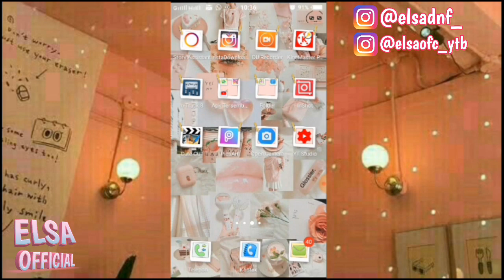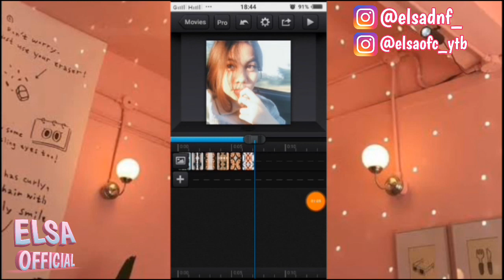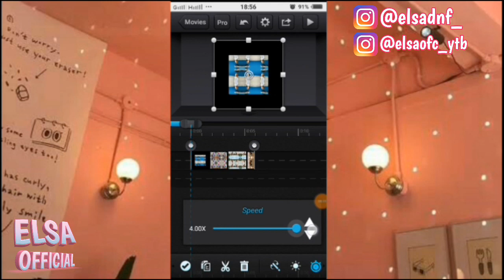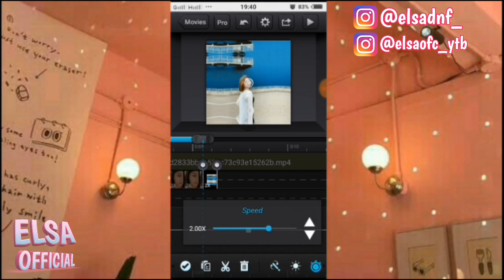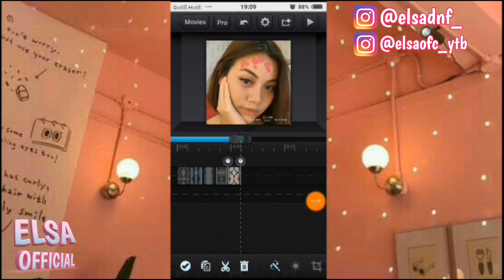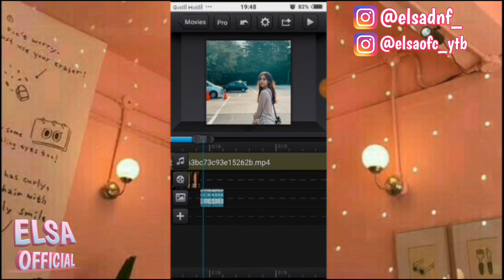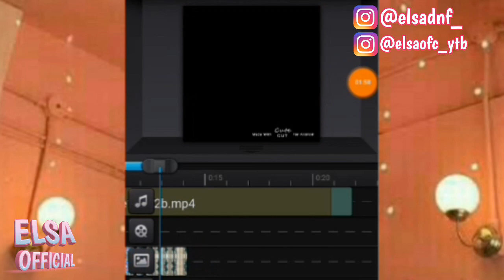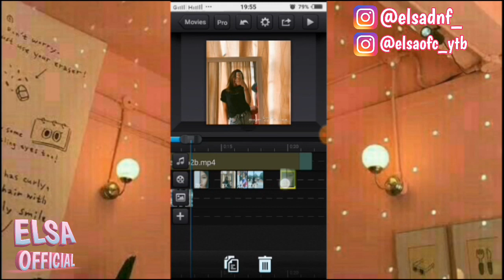TUTORIAL CCP PAKE LAGU, "DJ KIRI KANAN SANTUY" Super beat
CATATAN :
Hasil Video ada di Instagram kedua aku @elsaofc_ytb . Kenapa ngga ditunjukkin di video ini?  Karena Nanti Kena Copyright.

Satu lagi!  Kenapa Transisi nya ada di video yang berbeda beda?  . Karena Kalo dibahas sekaligus satu video pasti durasinya kelamaan.

Semoga faham 😊
Happy Watching ✨

HASIL VIDEO ADA DI IG AKU YG KEDUA @elsaofc_ytb (IG yg td ny @elll_saaaa)👇